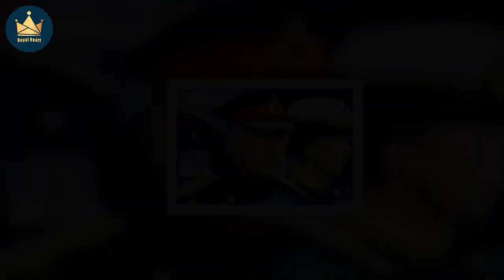Andrew 'lobbied hard' to stop Charles becoming King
Prince Andrew and King Charles III walked together during their mother's recent funeral, putting their disagreements and lifelong differences to one side. The death of Queen Elizabeth II marked the beginning of Charles' reign, and a new era of royalty. He and his wife, Camilla, Queen Consort, are now challenged with continuing the legacy of Elizabeth II while stamping their own mark on monarchical history. However, according to some, these efforts could have been thwarted if certain members of